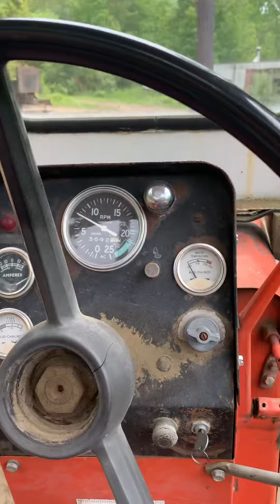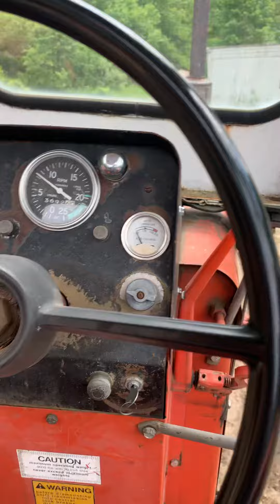Allis chalmers 185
Just taking my dads 185 out for a short drive